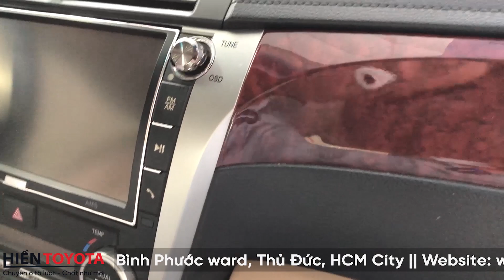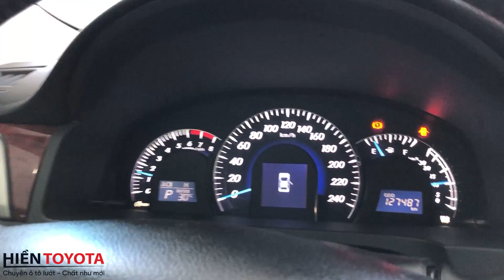TOYOTA CAMRY 2.0E 2013 -XE GIA ĐÌNH GIỮ KỸ - CHẤT ĐẸP -GIÁ RẺ TẠI HIỀN TOYOTA BÌNH TRIỆU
TOYOTA CAMRY 2.0E 2013 -XE GIA ĐÌNH GIỮ KỸ - CHẤT ĐẸP -GIÁ RẺ
Động cơ 2.0E  sản xuất - đăng ký 2013
 xe đẹp 90% Biển số TPHCM

CN 1 :86A ( C3/21 )Phạm Hùng ,Bình Hưng ,Bình Chánh.
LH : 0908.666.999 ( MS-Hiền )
Cn 2 :806 Quốc Lộ 13 , Hiệp Bình Phước , Thủ Đức. Quốc Lộ 13
LH : 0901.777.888(MR-Thọ) 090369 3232 (MR.SƠN)